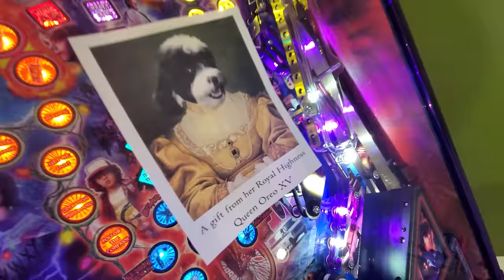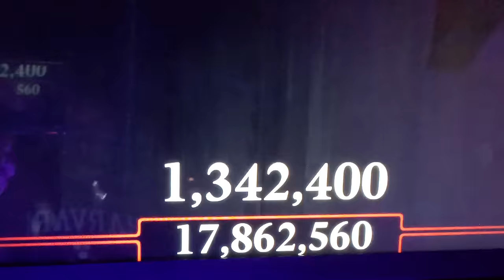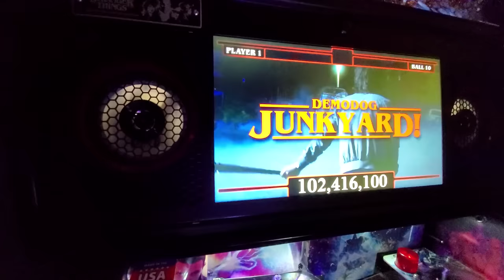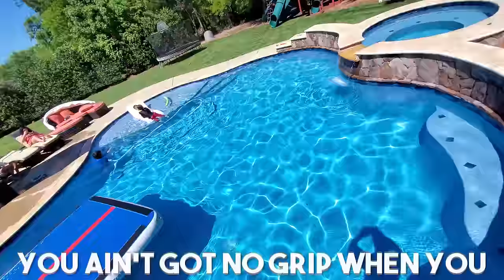Stranger DOG Oreo! The Queen of England Sent us Surprise Gifts! (FV Family Vlog)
This is a royalty vlog with the Future Queen of England, Soap, Stranger Things Demogorgon Dog & more random shenanigans!  Thumbs up or your dog will be a DemoDog too!

►15 Foot SMOOTHIE Challenge: DROP it to MAKE it - Part 1 (FV Family Boys vs Girls)